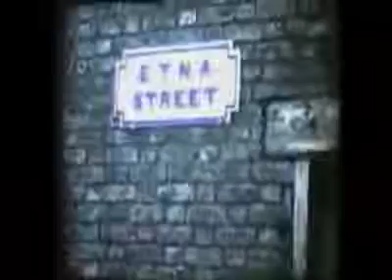Matthew Sweet - Life without you